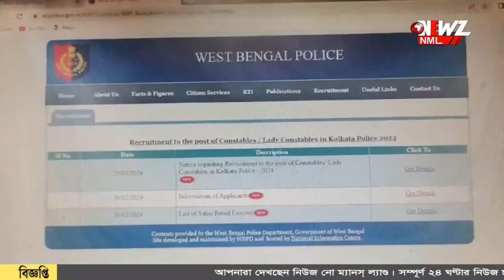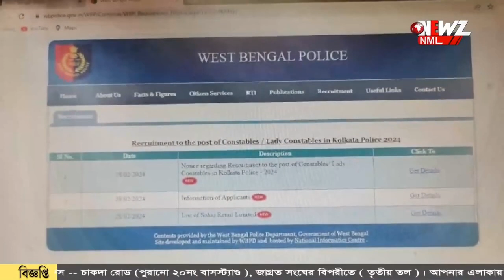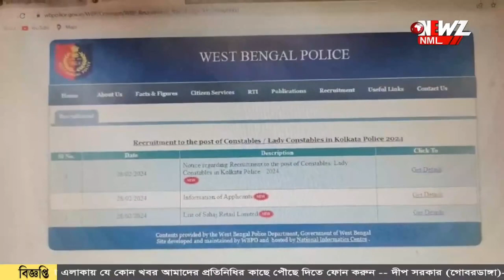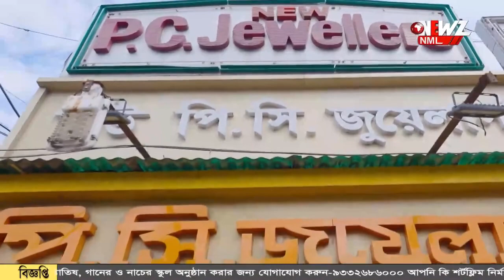এবার মাধ্যমিক পাশেই পুলিশে চাকরির সুযোগ। নিয়োগের বিজ্ঞপ্তি প্রকাশ ।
এবার মাধ্যমিক পাশেই পুলিশে চাকরির সুযোগ। রাজ্য পুলিশে নিয়োগের বিজ্ঞপ্তি প্রকাশ হয়েছে বুধবার।  সাড়ে তিন হাজারেরও বেশি পদে নিয়োগ৷